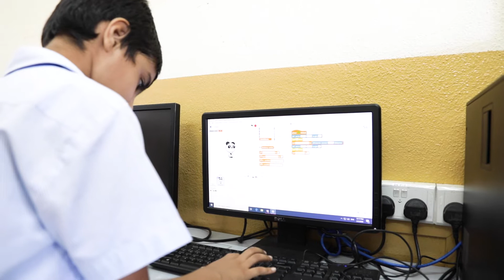Virtual Classrooms | East Coast Campus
At GIIS East Coast Campus, learning is not confined to the four walls of a classroom. Virtual Classrooms facilitate student access to leading educators and lecturers from other parts of the world and encourage students to engage in collaborative learning from peers all around the world. Recording facilities in the virtual classroom will allow lectures to be recorded for the benefit of students, who can reuse them during exam time to brush up on their studies.

The initiative is a part of GIIS’s Business Continuity Plan in light of the COVID-19 aka Coronavirus outbreak. With smart technologies in place, the school is fully prepared to minimise any disruption caused due to external factors, which might hinder the learning process of the students.